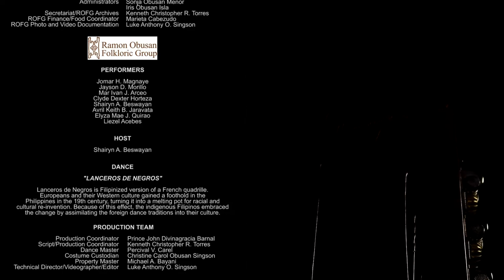LANCEROS DE NEGROS | Musicondalla x Ramon Obusan Folkloric Group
LANCEROS DE NEGROS
Silay, Negros Occidental

Lanceros de Negros is a Filipinized version of a French quadrille. Europeans and their Western culture gained a foothold in the Philippines in the 19th century, turning it into a melting pot for racial and cultural re-invention. Because of this effect, the indigenous Filipinos embraced the change by assimilating the foreign dance traditions into their culture.

𝐢𝐒𝐚𝐲𝐚𝐰𝐒𝐚𝐥𝐢𝐰 (iSayaw sa Saliw ng Musikang pang Rondalya) is a collaborative project between Musicondalla OPC and  @Ramon Obusan Folkloric Group    to preserve and promote Philippine folk dances accompanied by rondalla music in the internet age.
This video and its accompanying music, dance, and choreography are protected by intellectual property rights. Downloading and any forms of replication, reuploading, and distribution of this video, its materials, and contents are prohibited without a license or written permission from Musicondalla OPC.